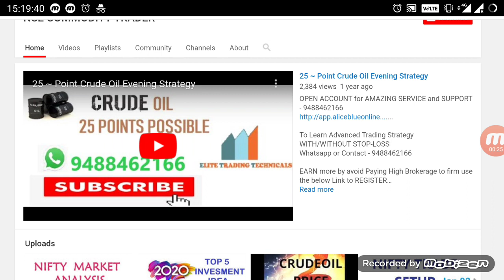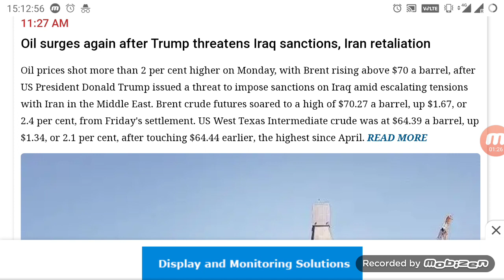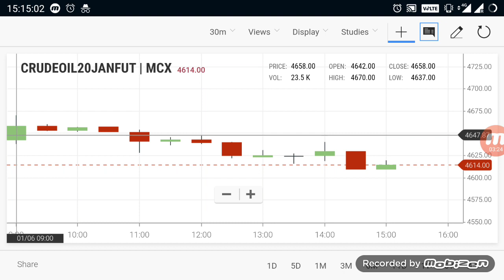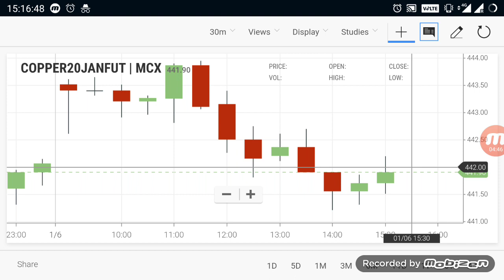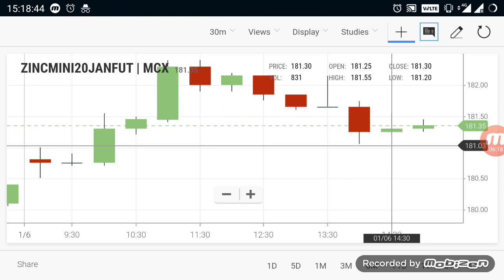Commodity live level | Crudeoil Trend Dec06